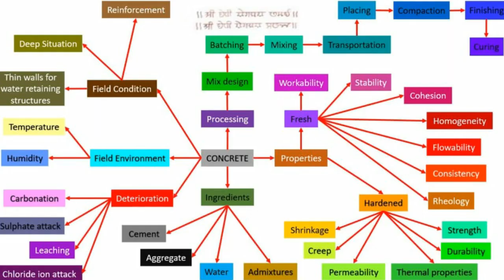Students Speak | Civil Engineering | Shri Vaishnav Vidyapeeth Vishwavidyalaya, Indore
Civil Engineering students talk about their experience and overall growth at Shri Vaishnav Vidyapeeth Vishwavidyalaya, Indore

Shri Vaishnav Institute of Technology and Science,
Shri Vaishnav Vidyapeeth Vishwavidyalaya, Indore.